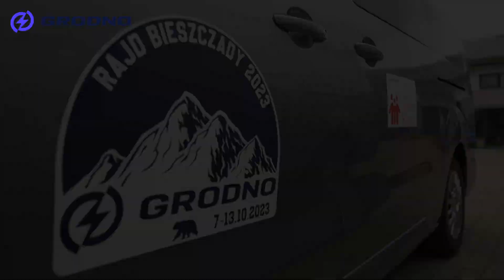GRODNO Rajd Bieszczady 2023 WYJAZD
Wyruszamy na Rajd Bieszczady 🙌
Organizatorzy już dzisiaj, zapakowanymi po sufit samochodami, wyjeżdżają z Warszawy i zmierzają na start Rajdu do Komańczy, aby wszystko było gotowe na wystartowanie 1 odcinak już w sobotę. 💪
A jak wasze przygotowania?
Na którym odcinku bierzecie udał?